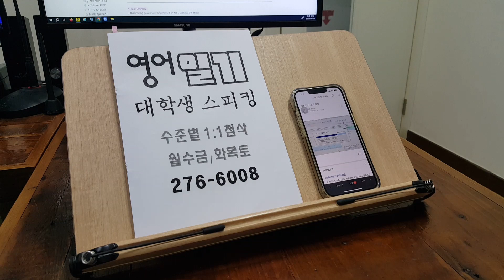전주기초영어회화 2학기 수강신청 지옥의 광클 우주공강 탈출한 대학생 230820